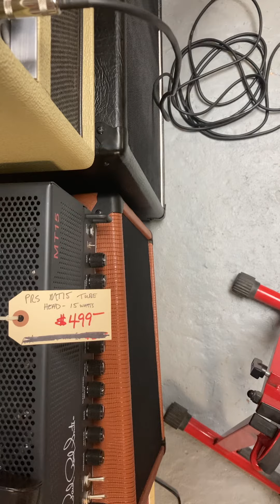Friend playing the Omegaamps JM. 50 @Vtg Corner